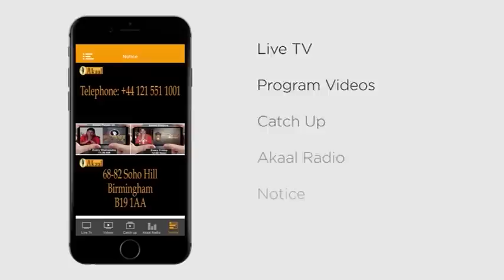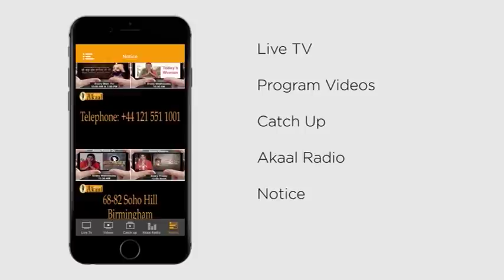Khabar Te Nazar || Akaal Channel